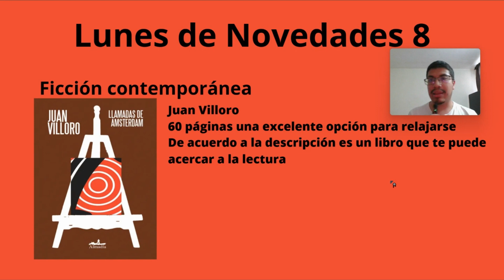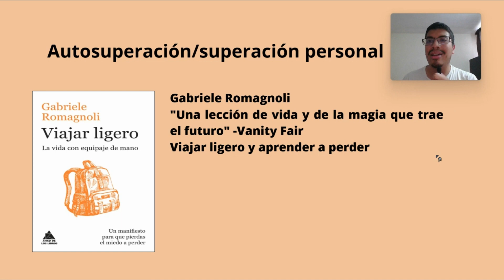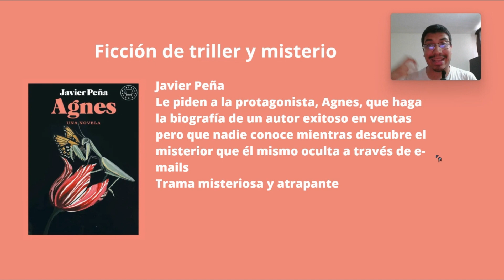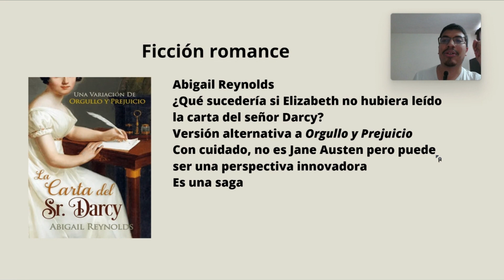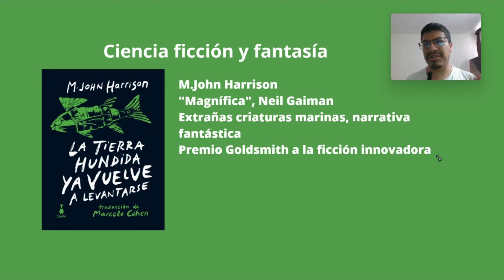¡¿UN UNIVERSO ALTERNO DE ORGULLO Y PREJUICIO?! (Lunes de Novedades 8)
Hola, hoy en nuestro Lunes de Novedades número 8 te traigo los libros en tendencia esta semana en diferentes categorías destacando uno donde se nos presenta una versión alternativa de Orgullo y Prejuicio y un libro cortito para que comiences a leer (60 páginas), no te pierdas el Lunes de Novedades 8.